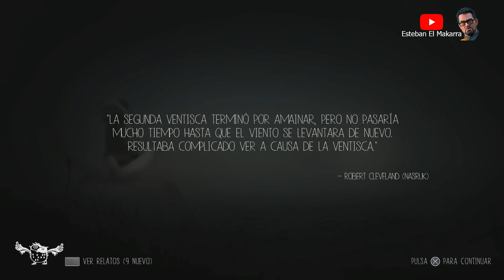03 C2 Aldea de Nuna Never Alone